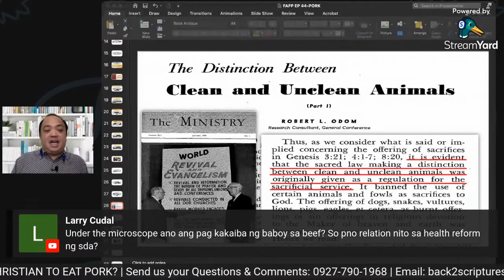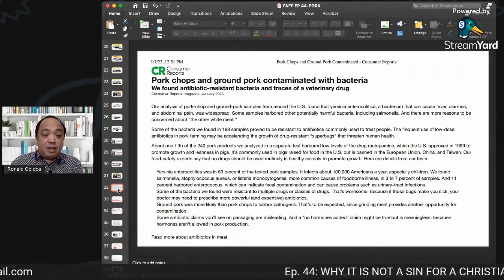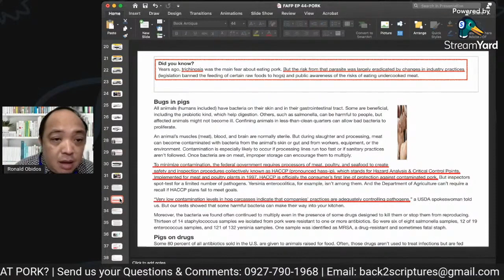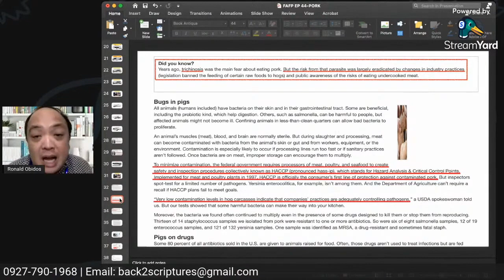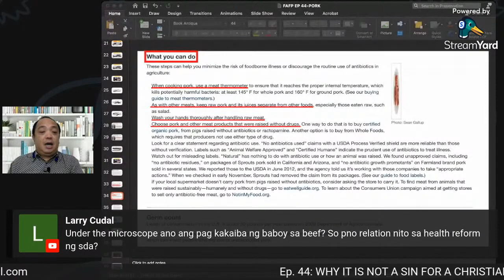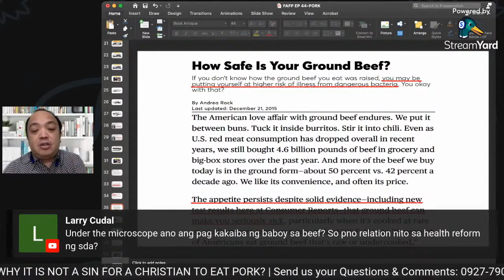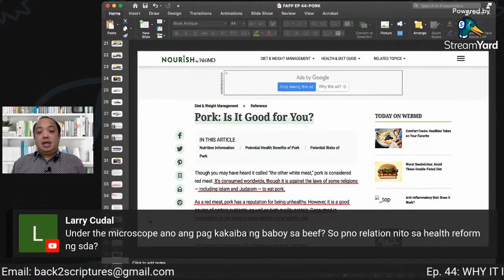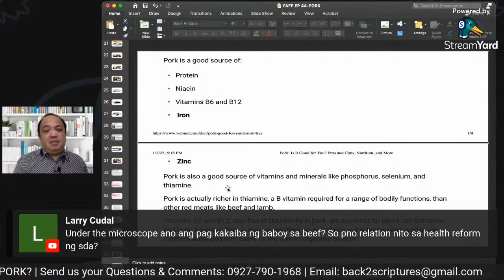Q#14: BAKIT DAPAT IPAGBAWAL DIN KAININ NG MGA ADVENTIST ANG BEEF AT MANOK?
Produced by:
Former Adventist Fellowship Philippines

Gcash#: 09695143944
BPI bank
Ronald V. Obidos
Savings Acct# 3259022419